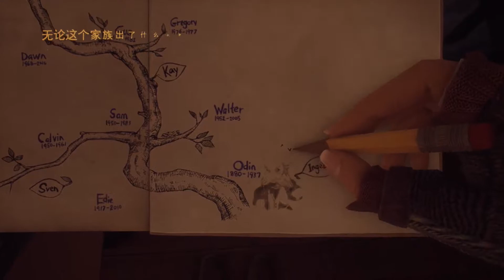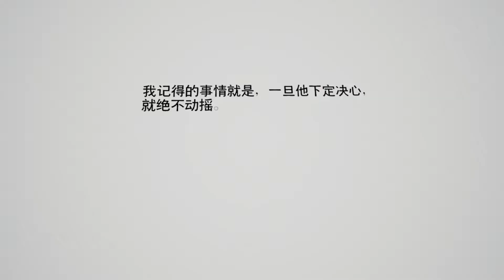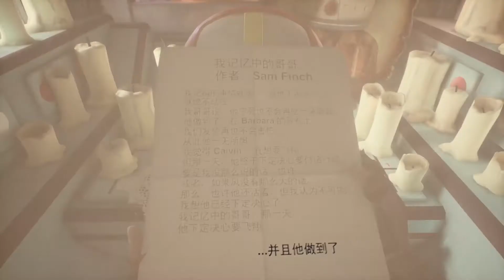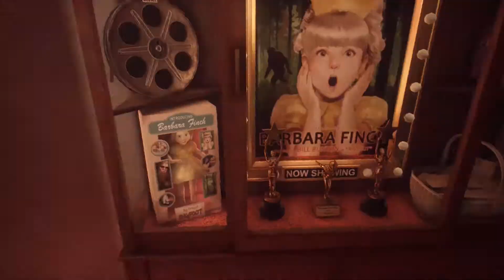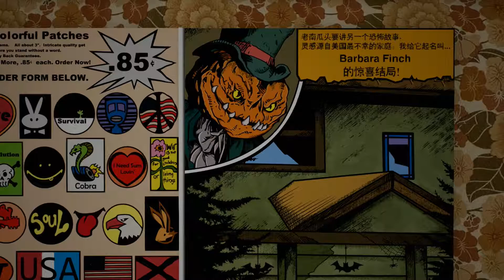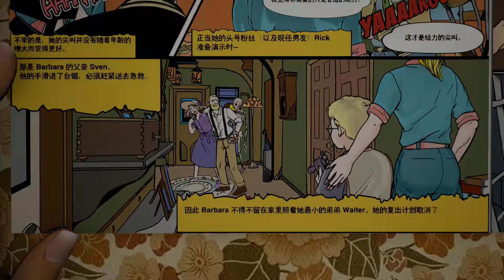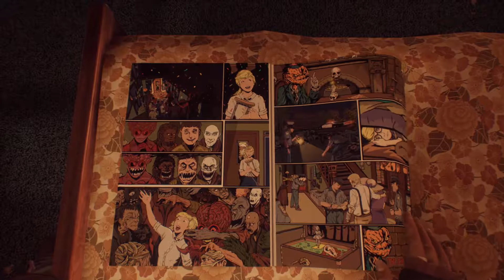詭異的豪宅 - What Remains of Edith Finch 伊迪芬奇的回憶豪宅 #2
Finch一家到底遭遇了什麼事情呢?

關於What Remains of Edith Finch :

《What Remains of Edith Finch》是一系列詭異的故事，講述了華盛頓州一個家族的種種怪談。

玩家扮演的 Edith 將進入 Finch 家族的大宅調查家族歷史，試圖弄明白為什麼她是這個家族最後一個活著的人。在這個過程中，一個又一個故事被揭開。這些故事的年代從遙遠的過去跨越至今，每揭開一個故事，玩家都會體驗到一名新的家族成員在死亡當日的生活。

該遊戲的玩法和故事格調非常多變，每次變換一名家族成員，就變換一種風格。唯一不變的是第一人稱視角，而且每個故事都以家族成員死亡收尾。

最終，遊戲會讓玩家體驗到，被我們周圍廣闊的未知世界所折服和震驚是怎樣一種感受。

本作由 Giant Sparrow 出品，該團隊也是第一人稱繪畫遊戲《The Unfinished Swan》的開發者。